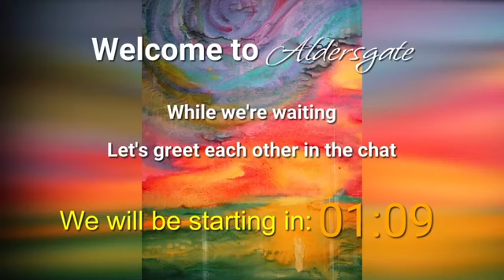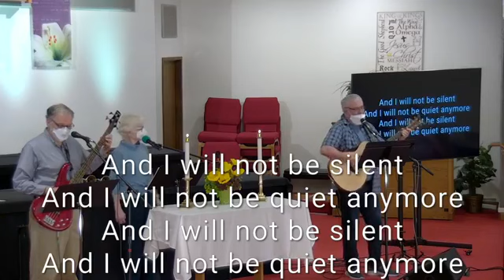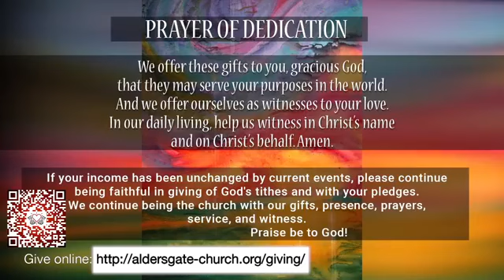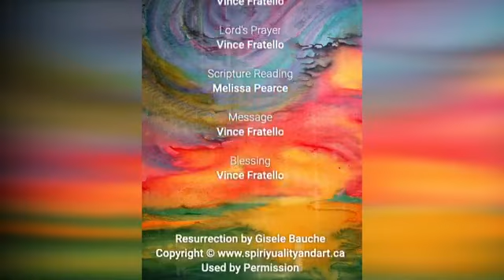Sunday Worship 4/24/22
Message: The Discomfort of Bearing Witness
Scripture: Acts 5-17-35,38-42
Guest Speaker: Vince Fratello

I Love To Tell the Story by William G. Fischer • Katherine Hankey
Performed by Pam Johnson
Make a Joyful Noise/I Will Not Be Silent by Terry Butler • David Crowder
© Inot Music (Admin. by Capitol CMG Publishing)
worshiptogether.com songs (Admin. by Capitol CMG Publishing)
Mercy / Vineyard Publishing (Admin. by Integrity Music)
Performed by Roger Ingalls • David Dana
Draw the Circle Wide by Mark. A Miller
Performed by Roger Ingalls • David Dana • Marilyn Knapp
Amen (from Lilies of the Field) Traditional gospel
arr by Jester Hairston
Music Licensing
CCLI # 1493854
CCLI Streaming CSPL # 150966
CCS #8294